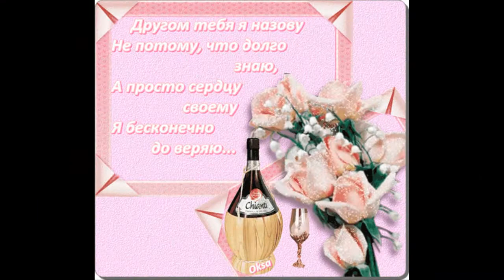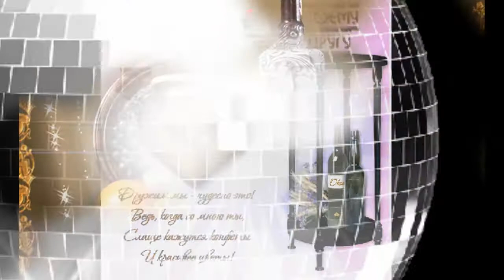За наших друзей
Как хорошо когда есть друзья.